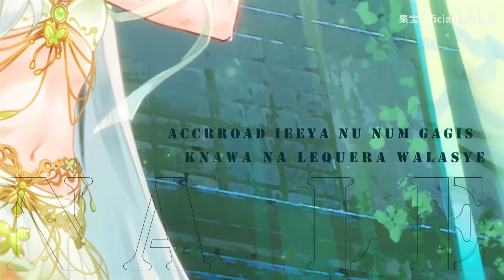翻唱一个塔语神曲EXEC_COSMOFLIPS/.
原曲：KOKIA - EXEC_COSMOFLIPS./
翻唱：我
曲绘：cakiiBB
PV：工具人万事屋